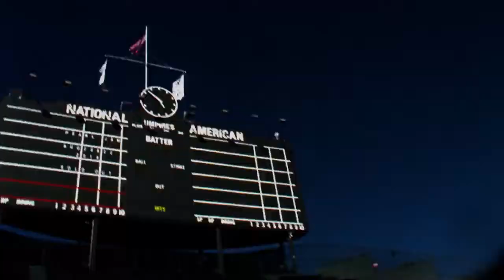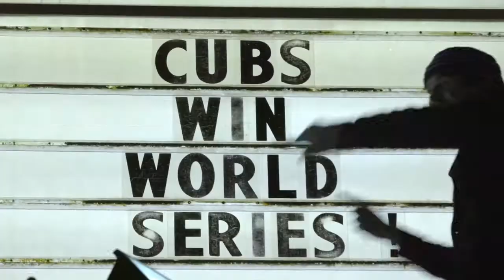パール・ジャム「レッツ・プレイ・トゥー」予告編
12/2〜12/7 新宿ピカデリーほか
札幌シネマフロンティア、MOVIX仙台、ミッドランドスクエアシネマ、なんばパークスシネマ
12/7のみ：イオンシネマ シアタス調布、イオンシネマ新潟南